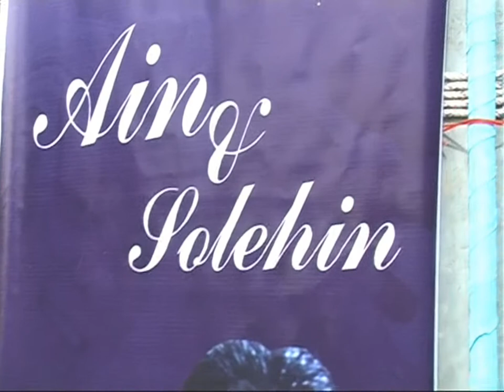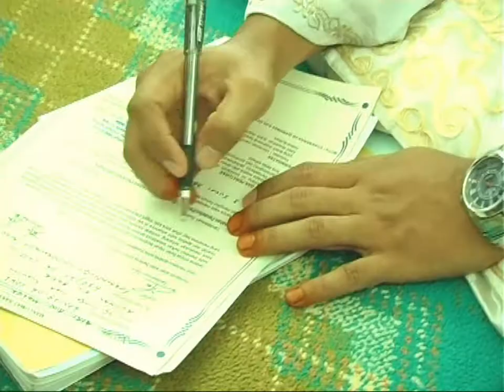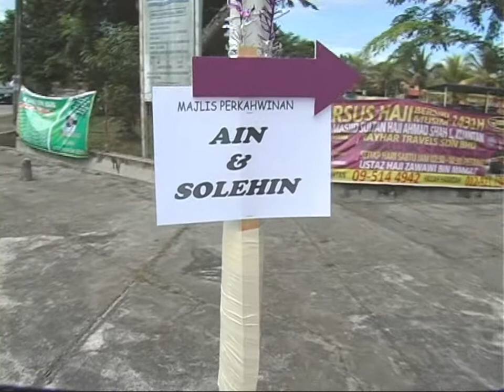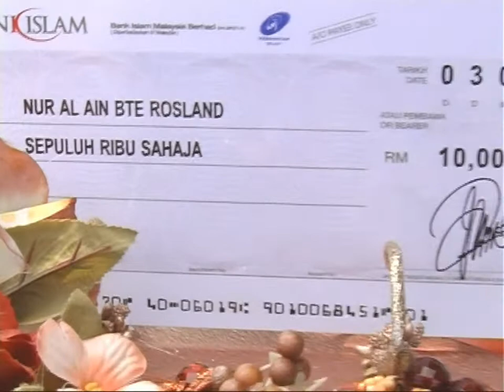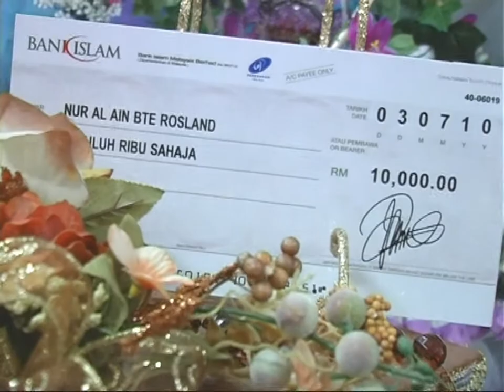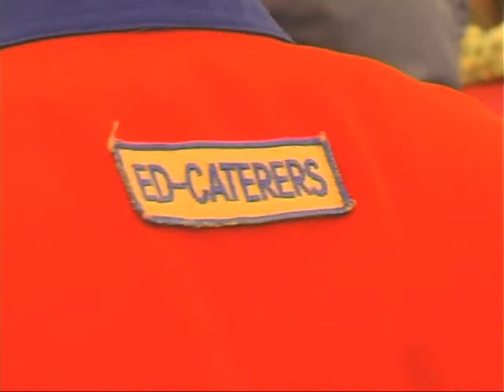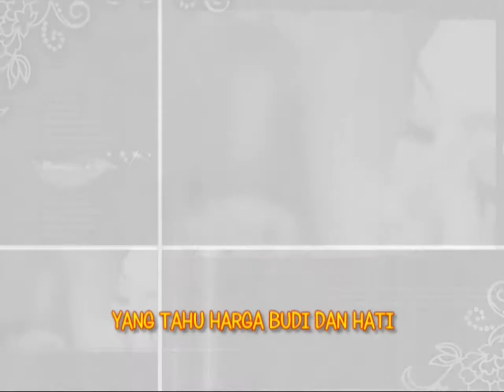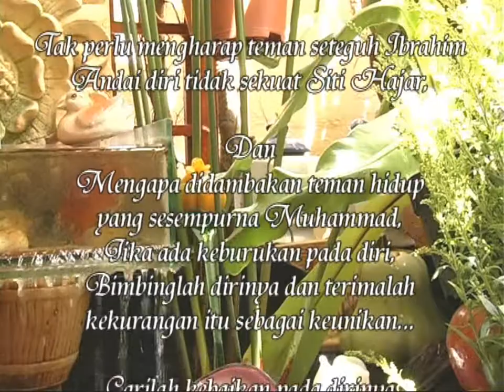Walimatul Urus | Solehin & 'Ain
Semoga Cinta Kasih dan Sayang berkekalan hingga Jannah Allah. Selamat menempuhi alam berumahtangga untuk Solehin dan 'Ain.